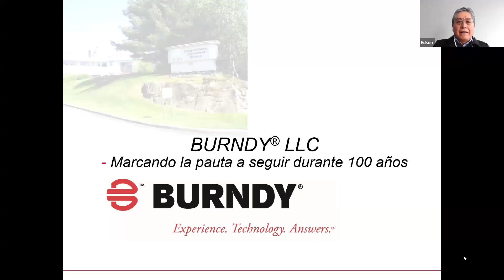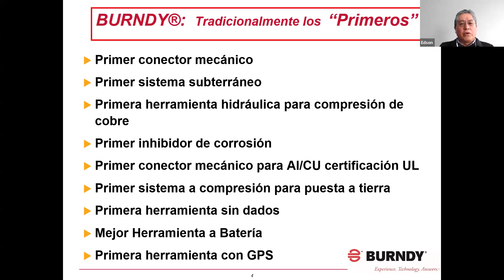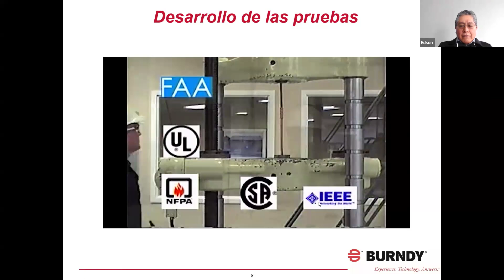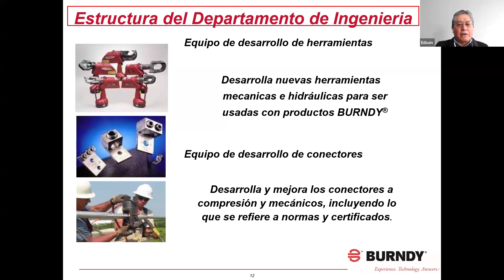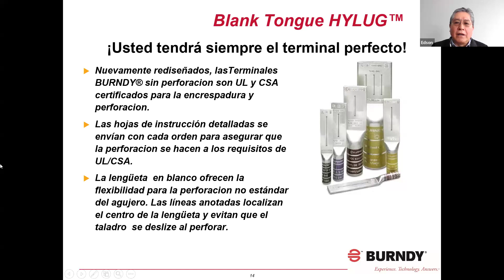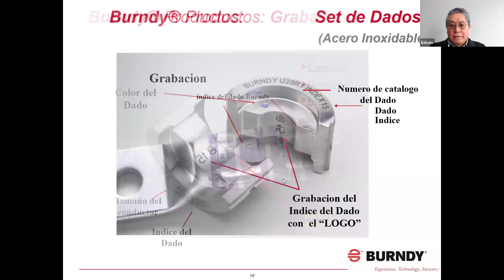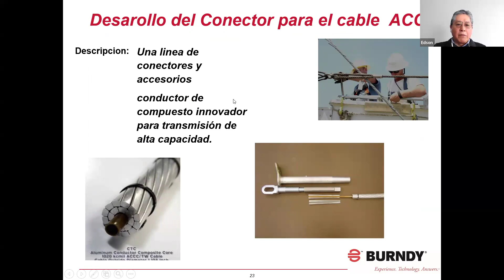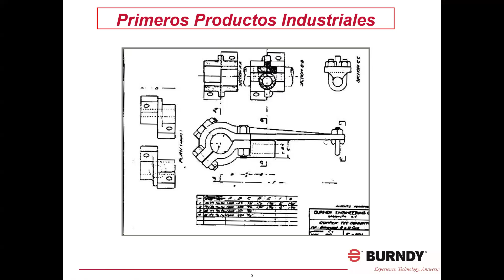Capacitación: Soluciones en conexionado eléctrico eficiente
📢 ¿Buscas equipos eléctricos para tus proyectos?